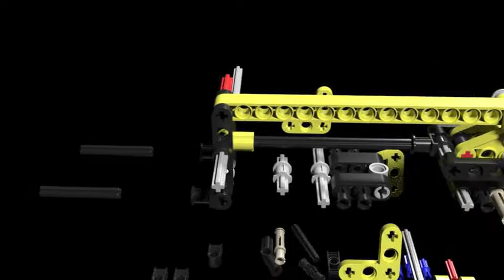James Gilman Lego Animation